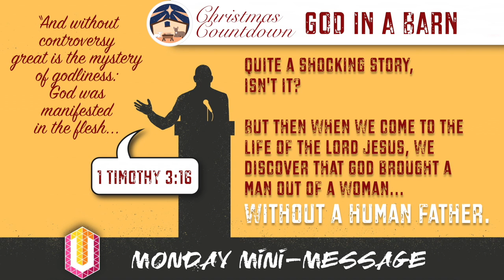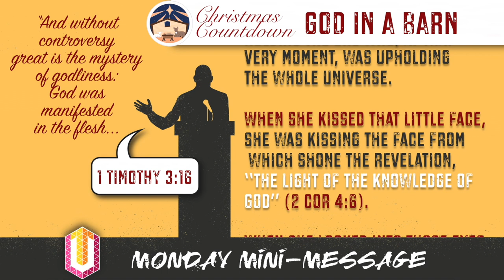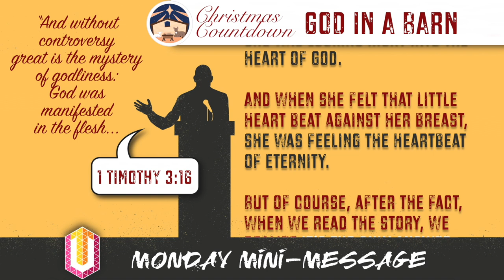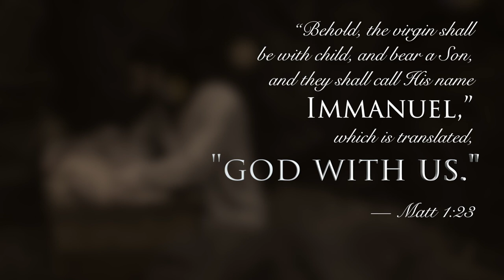Mini-Message Monday (CHRISTMAS COUNTDOWN#1/4)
Mini-Message Monday (CHRISTMAS COUNTDOWN#1/4): God In a Barn — King Solomon posed this question: "But will God indeed dwell on the earth?" Wonder of wonders, the answer would be, "Yes." Even more astonishing is that this God whom "heaven and the heaven of heavens cannot contain" lies in a barn! Oh, the mystery and miracle of the Incarnation! But why? He came to dwell with us so that we could "dwell in the House of the Lord forever." O come let us adore Him... (3 mins, re-posted from 2018)